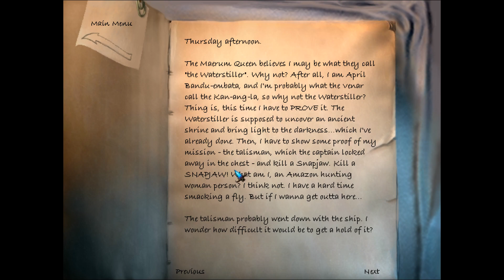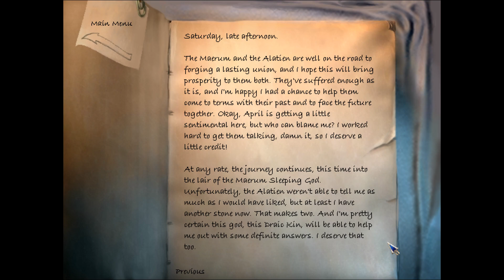The Longest Journey Part 39 - Answer Me These Questions Thr—Four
Why do we want to meet with an old bank teller again?